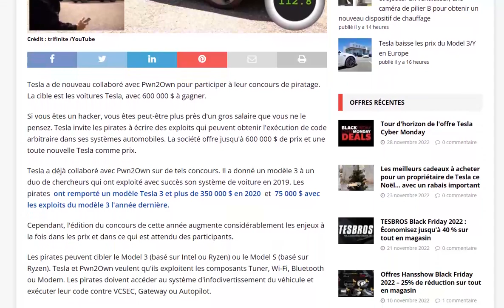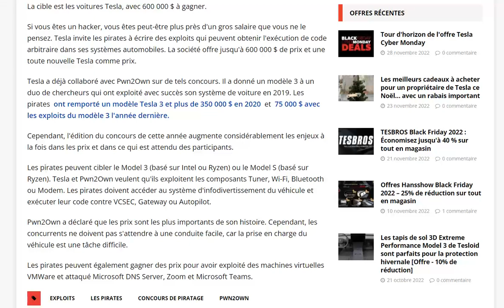Tesla vous invite pirater ses voitures avec le prix Pwn2Own de 600 000 $ et une Tesla à la clé !